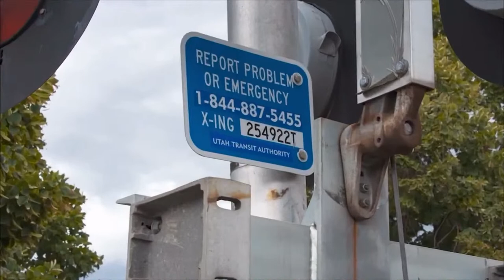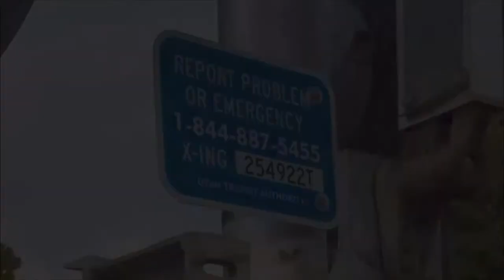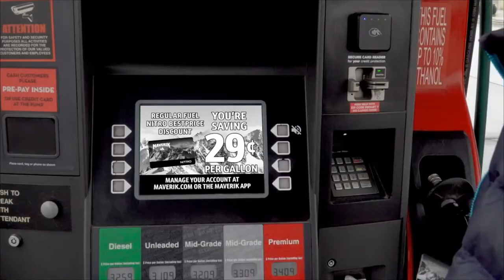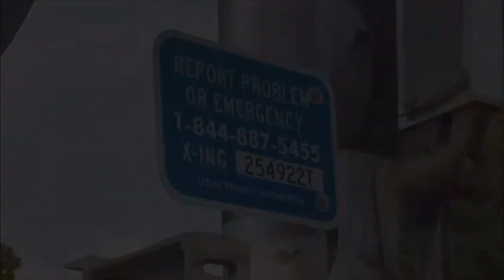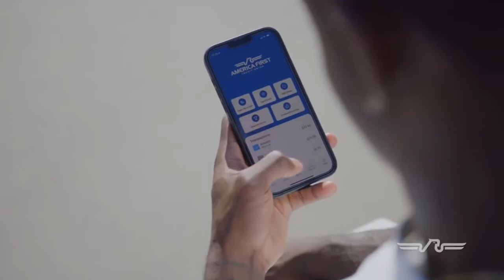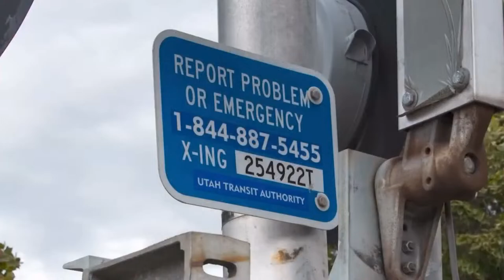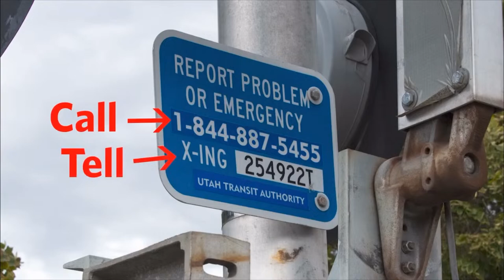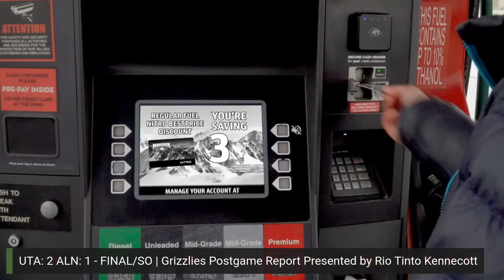Utah Grizzlies at Allen Americans - March 17, 2023 - Audio Broadcast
The Utah Grizzlies are at Credit Union of Texas Event Center for the middle game of a 3 game set. Utah is 5-1 in the month of March. Tyson Whiting and Guy Chiarenza has the call of the game. Coverage of the audio broadcast begins at 5:50 pm.